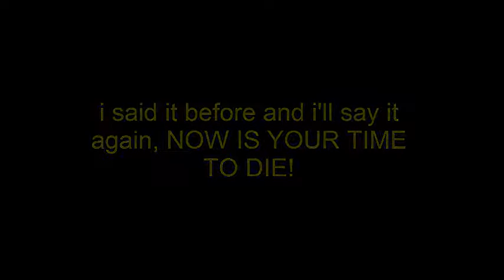Telamon Adventures - The Castle of (Un)wishing [3]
telamon encounters someone twice and goes to the castle of unwishing to destroy them

thank you to my sister hab3b3 and my friend turtlesauce for acting as 1x1x1x1

the tower of dr zalost [courage the cowardly dog]
battle of hakugyokorou -courage- [mystical chain]
night run [mystical chain]
i was the sun (before it was cool) [starbound]
battle of the basement -innocence-  [mystical chain]
wind of fjords [roblox]
world map 2 [super mario world]